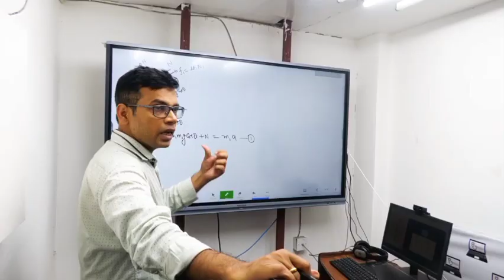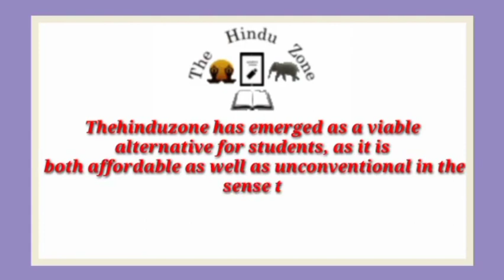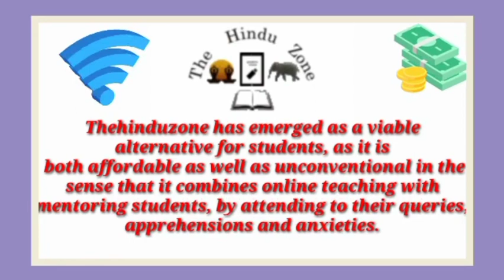Best NEET Coaching institute in Chetpet | Top NEET Coaching in Chetpet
Best NEET coaching in Chetpet. This video of Best NEET coaching in Chetpet will help you in selecting Top NEET coaching in Chetpet. Watch this video till end to know What are Best NEET coaching in Chetpet?

your query

Best NEET coaching in Chetpet
Top NEET coaching in Chetpet
NEET coaching in Chetpet
best NEET classes in Chetpet
Top NEET Classes in Chetpet